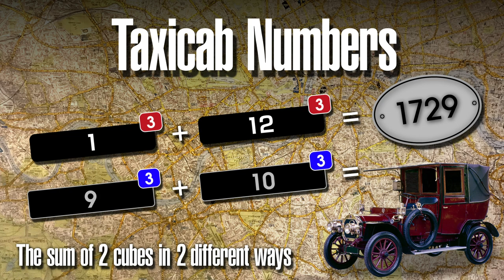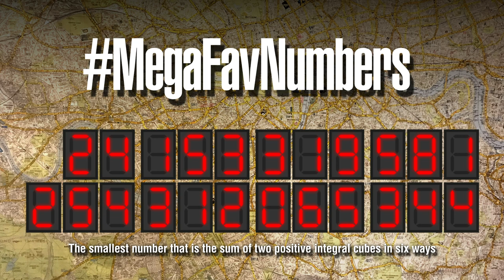MegaFavNumbers - Taxicab Numbers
MegaFavNumbers are favourite numbers bigger than one million.

My MegaFavNumber is 24,153,319,581,254,312,065,344.